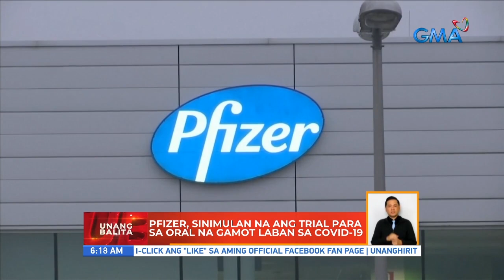Pfizer, sinimulan na ang trial para sa oral na gamot laban sa COVID-19 | UB